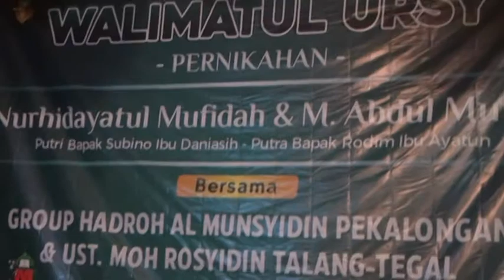WARUREJA TEGAL Bersholawat Ya Khitamal Anbiya'i AL MUNSYIDIN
AL MUNSYIDIN Pernikahan MUFIDAH dengan MUNIP Kendayakan Warureja Tegal 29112021 Part 9
TiVi S Jatibogor "tAZakKA Video Shooting" Jatibogor
Spesialis Shooting JALANAN
"KUDA LUMPING - KUNTULAN - DRUMBAND - ANGKLUNG - CALUNG"

CP : Mas BOWO bae wis
Alamat : Desa Jatibogor RT.02/12 Kec. Suradadi Kab. Tegal 52182